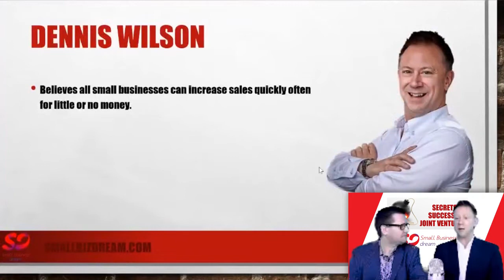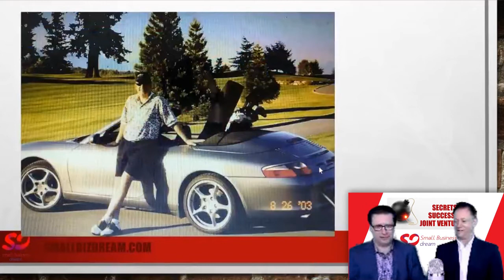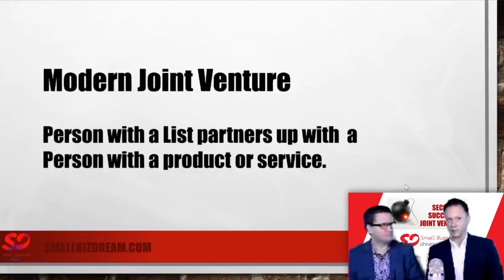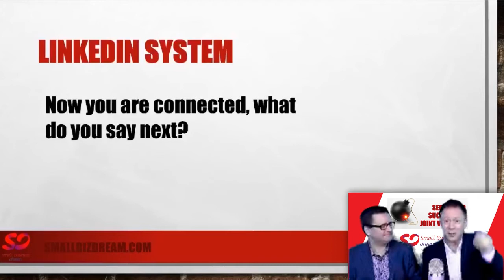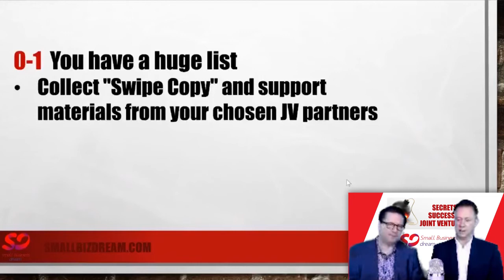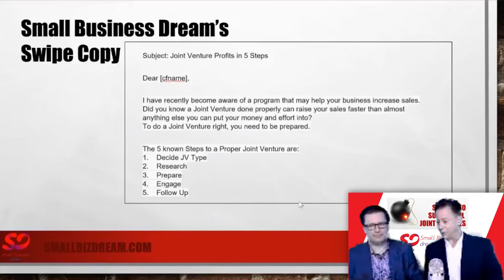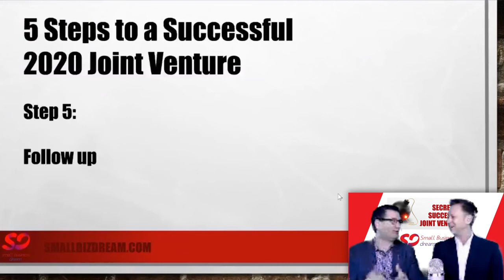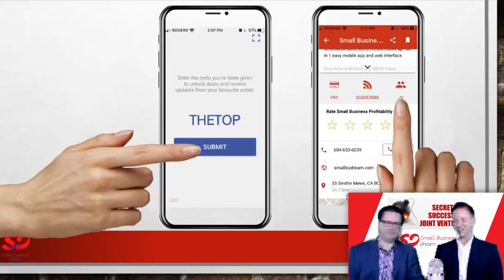Secrets to Successful Joint Ventures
Need your sales to grow quickly? Our Proven 5 Step Sales Blueprint can be implemented to grow your sales fast!